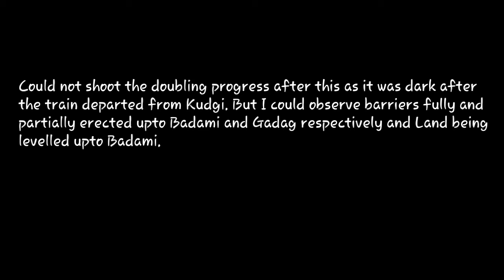Hotgi Gadag Doubling Progress | Hotgi-Kudgi Section Part 7 | Between Outer Honaganahalli and Kudgi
The work is in full swing between Honaganahalli and Kudgi stretch. Could not shoot from the door for about 13 minutes due to security reasons.
As we approach Kudgi we can see a new thermal power plant set up by NTPC Limited. A new crossing station cabin commissioned at Kudgi can also be seen at the of this video.
Could not shoot beyond Kudgi as it had gotten dark after
we departed from Kudgi.
Work is has progressed beyond Kudgi with barriers fully erected and Land being levelled till Badami. Barriers have been partially erected between Gadag and Badami.
Train : 16536 SUR-MYS Golgumbaz Express
Loco : UBL WDP-4 #20065
Date : 12th Dec 2017
Editing Software : VideoShow, PowerDirector